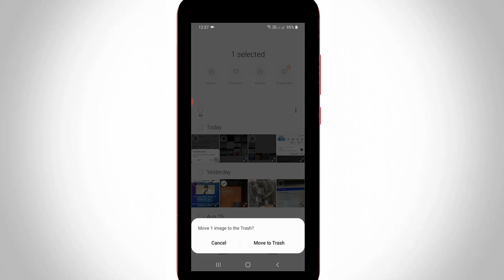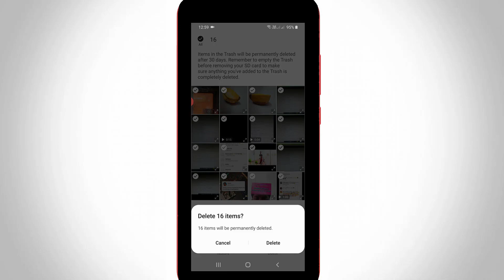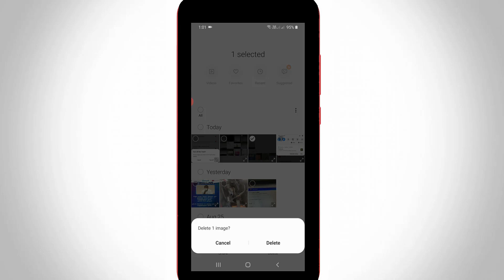How to delete files photos and videos from Trash - empty Recycle bin in samsung phone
This tutorial is about how to delete photos from recycle bin samsung.

Same way you can retrieve your contacts in sd card or google storage.

It shows the one important message,this items are permanently removed after the 30 days.

Here i show the steps by using my samsung galaxy m30s android mobile,at same time this trick works for all android 10 based samsung device.

And the m and s serial model is m01,m11,m20,m21,m30,m31,m40,s5,s6,s7,s8,s9,s9 plus,s10 and s10 plus.

This video has english subtitle at same time tamil,kaise kare hindi,bangla telugu and malayalam region people's are can easily understand it.

how to empty recycle bin on samsung :

1.If you like to delete photos and videos permanently from your android phone just follow me friends.

2.Everytime i try to remove my personal files like pdf or other document it only shows "Move to Trash".

3.But i doesn't know how to find this trash folder?.

4.If you like to check your all deleted file just open your mobile gallery and then press that vertical dot icons.

5.And then simply press "Trash".

6.Finally you can see it shows my all temporary deleted files,if you like to recover this item just press "Restore".

7.Otherwise if you like to clear this entire list just select all the image or video file and click to delete it.

8.But some user's are ask how to disable this trash?.

9.Just open your same gallery and press that vertical three dots icon and goto "Settings".

10.Here you can locate that option and simply click to turn off it.